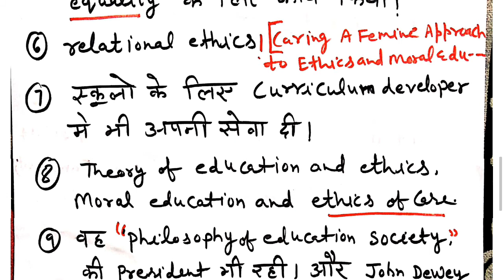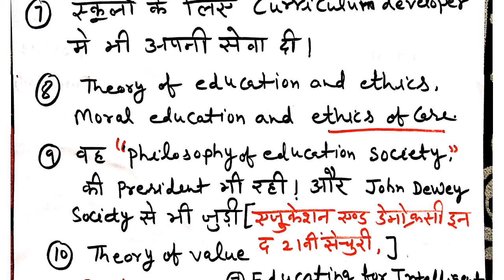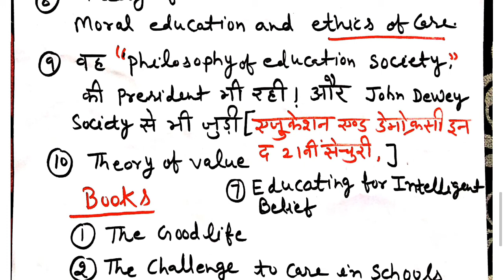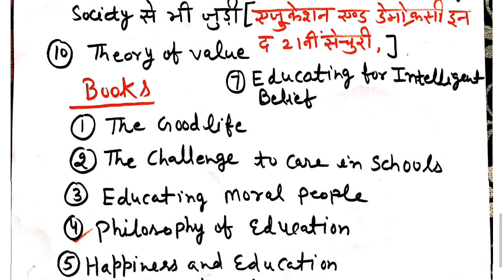Nell Nodding | NTA UGC NET JRF (Education) | Lecture - 29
This is the twenty - ninth lecture of our channel.